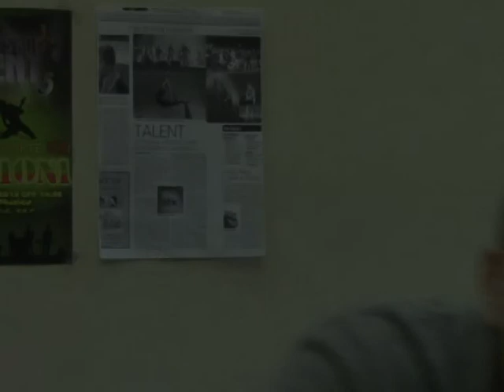Leo's Got Talent 5: Backstage Audizioni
Una piccola anticipazione delle Audizioni che si terranno il 1° febbraio 2013 con le interviste ad alcuni dei gruppi partecipanti!